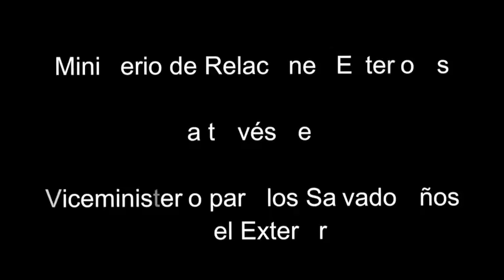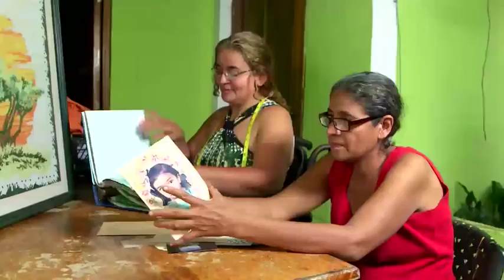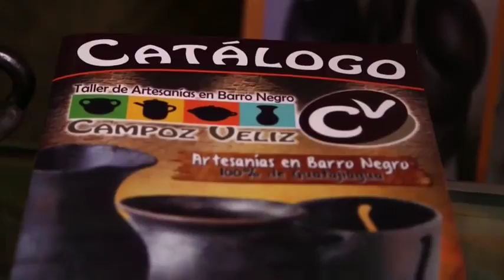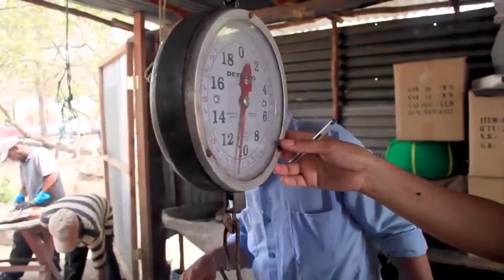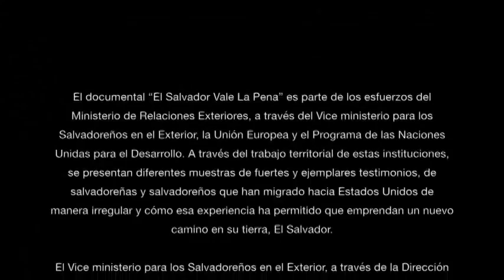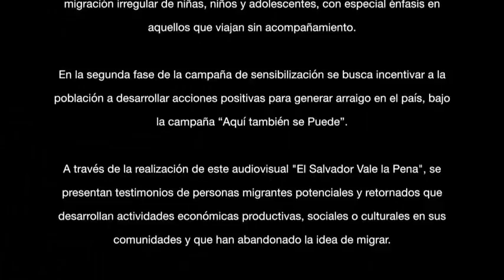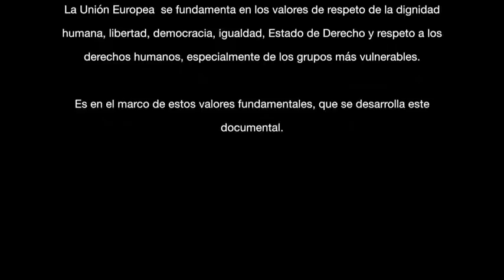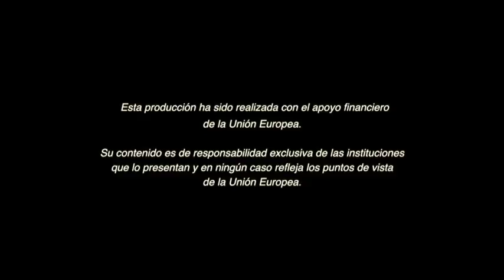Documental El Salvador vale la pena